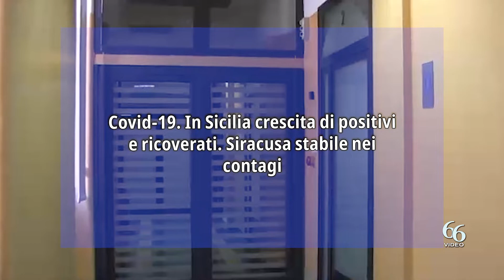Covid 19 In Sicilia crescita di positivi e ricoverati Siracusa stabile nei contagi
Covid-19. Sono 2.734 i nuovi casi di registrati a fronte di 17.951 tamponi processati nell’Isola secondo il bollettino di ieri. Il giorno precedente i nuovi positivi erano 3.675. Il tasso di positività scende al 15,2%, il giorno precedente era al 20,2%.
La regione è ancora al quinto posto per contagi. Gli attuali positivi sono 47.245 con un aumento di 1.290 casi. I guariti sono 2.352 mentre le vittime sono 19 e portano il totale dei decessi a 11.091.

Nell’ambito ospedaliero i ricoverati sono 586, tredici in  più rispetto al giorno precedente, in terapia intensiva sono 26, uno in più rispetto al giorno prima.

Ecco i dati di contagio registrati a livello provinciale: Palermo 294.092 casi dall’inizio della pandemia (957 nuovi casi), Catania 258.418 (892), Messina 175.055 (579), Siracusa 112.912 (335), Ragusa 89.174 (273), Trapani 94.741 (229), Agrigento 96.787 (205), Caltanissetta 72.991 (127) ed Enna 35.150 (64).